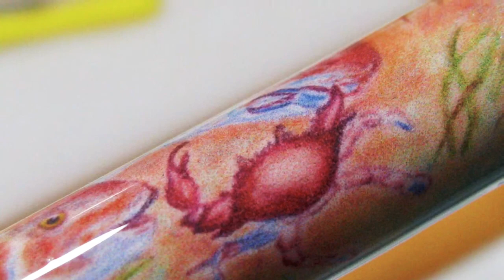RedfishRod with Bling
Custom Rod Building another Redfish original Art rod added some pop and brighter colors